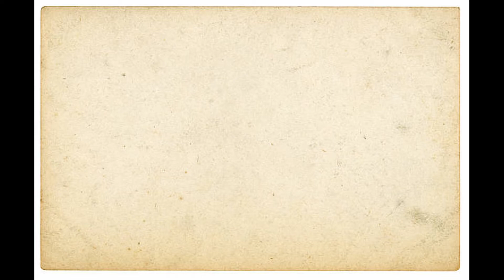The Naughty Boy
The Naughty Boy by Hans Christian Andersen, is the story about love which sneaks up on people like an angel.